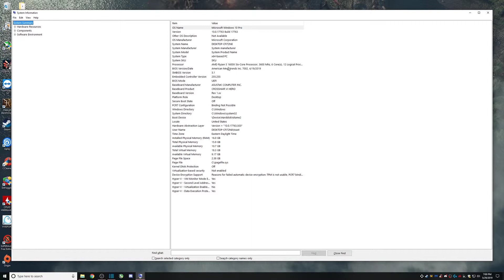Zen 2 Bios Update Asus Crosshair VI Hero what to do if you mess up your update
Asus Crosshair VI Hero Bios update

Make sure to watch my streams on Thursdays and Sundays.

Amd Ryzen 1600X at 4.0-Ghz
EK-MLC Phoenix CPU water cooling
Gskill Flare X 3200 Stock settings
XFX Vega 64 Special edition Silver WC with Ek Phoenix series
Fractal Design Meshify S2